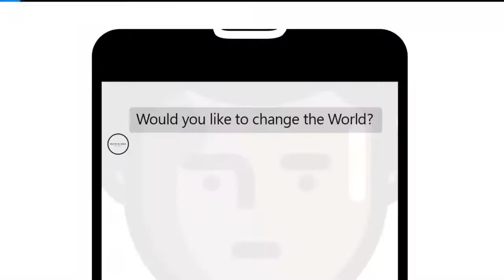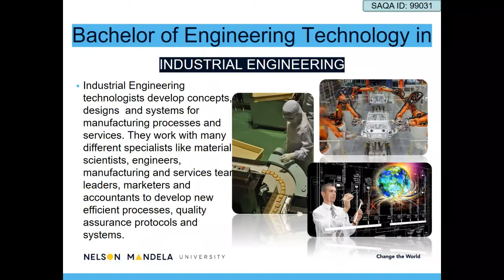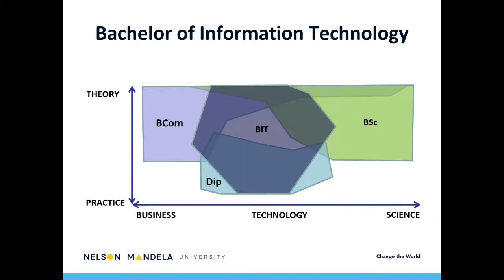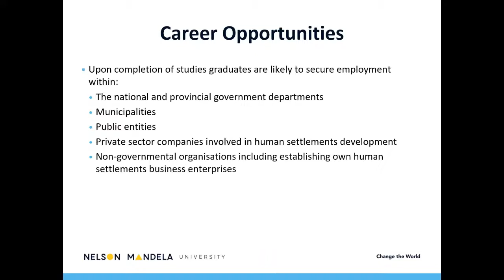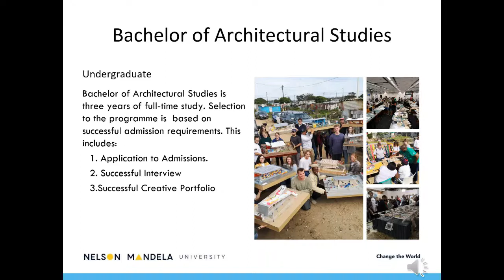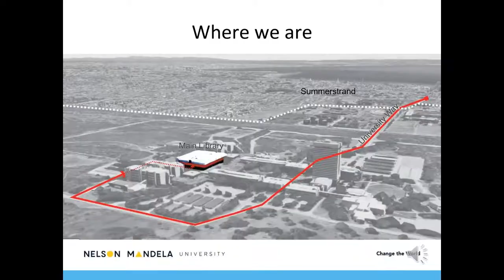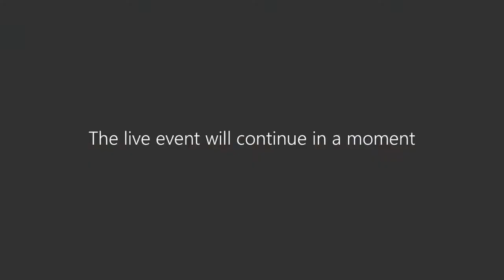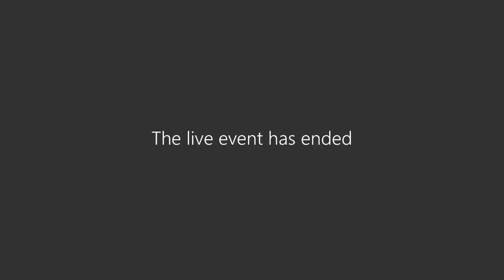Webinar Open Day 2020: Faculty of Engineering, the Built Environment and Technology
Join Professor Barend van Wyk and his team of Directors as they take you on a journey of the various schools housed within the Faculty of Engineering, the Built Environment and Technology.

This faculty combines top facilities, state-of-the-art technology and stimulating training to produce highly sought-after graduates in the fields of Civil, Electrical, Industrial, Mechanical and Marine Engineering, Mechatronics, Information Technology, Applied Informatics Quality and Operations Management, Building and Human Settlement Development, Quantity Surveying, Construction Management, Architecture, Architectural Technology and Interior Design.

The faculty comprises four schools which include the:

School of the Built Environment and Civil Engineering
School of Information Technology